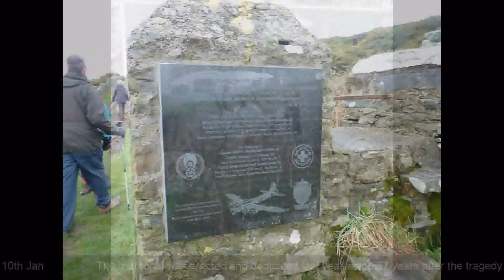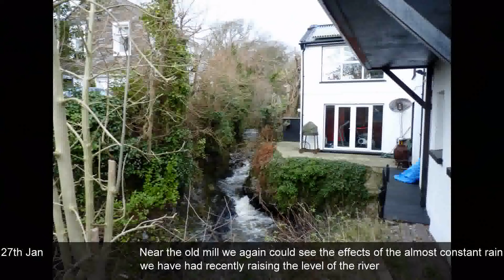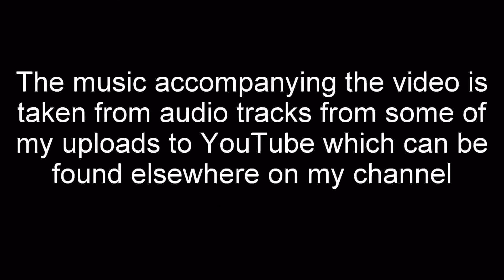2013 January walks in the Isle of Man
Photographs taken mainly on walks in the company of members of the Manx Footpaths Conservation Group during the month of January 2013 in the Isle of Man.